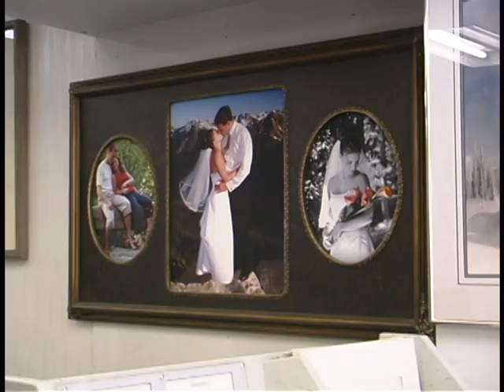Photo House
For a small town camera store, The Photo House in Revelstoke, BC has all the cool gear and supplies you need when your shooting in the Canadian mountains.  Owner/photographer Brent Veideman will help you choose the right equipment for all your photographic or video needs.  Brent also produces a snowmobile action video each year titled "Boost" available at the Photo House and in many retail outlets around the Revelstoke area. Also check out